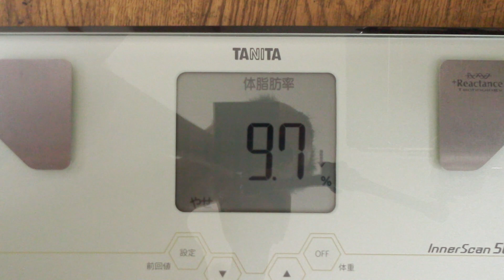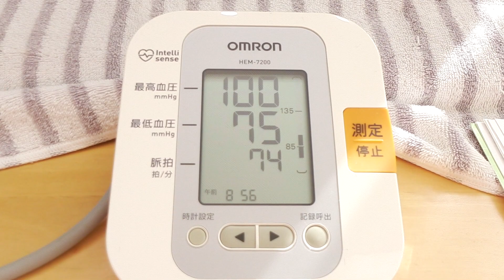【不食断食絶食】１０００日間絶食します「絶食５５２日目」＃５５２ 不老不死ＥＭ活性液開発２１日目【霊仙】2019/10/19